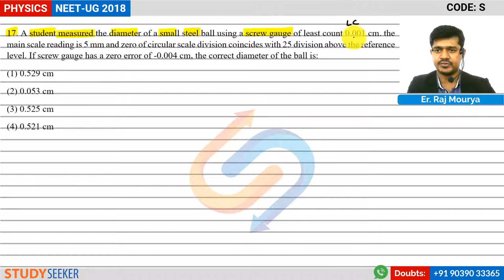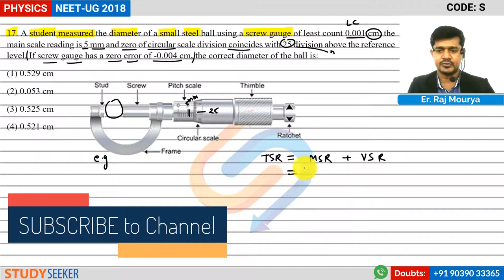NEET 2018 Solutions Physics Q 17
Content :     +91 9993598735 | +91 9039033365